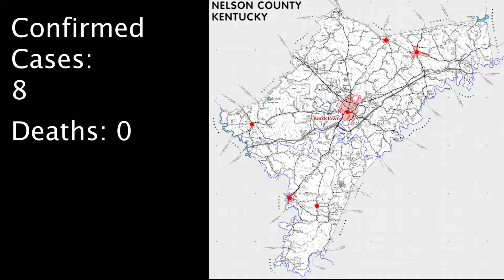MR BEASLEY'S DAILY CURRENT EVENT CHECK IN NTI DAY 15